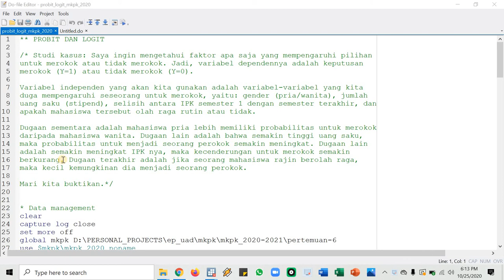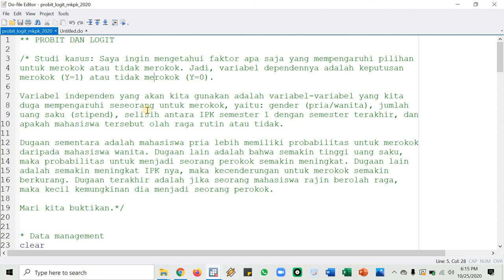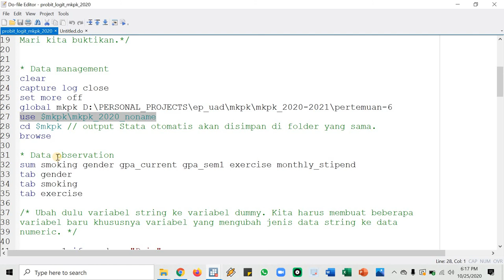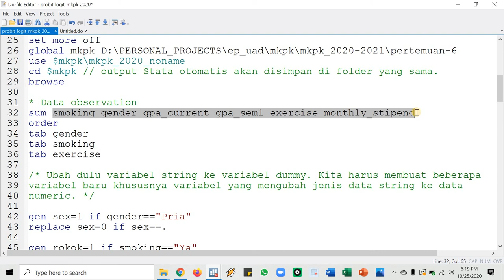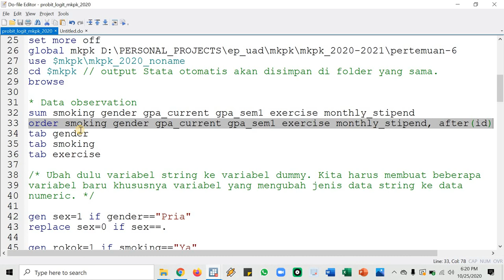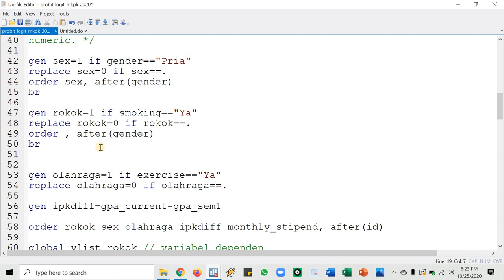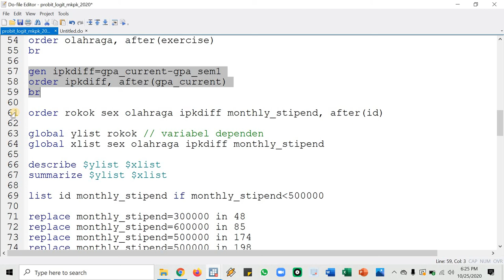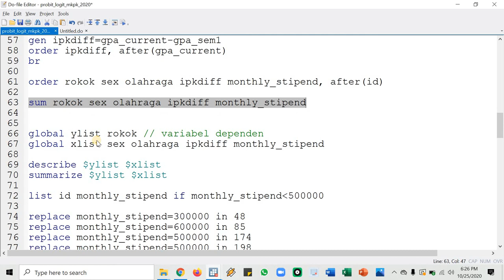MKPK Pertemuan ke-6: Video 02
Materi MKPK Pertemuan ke-6. Siapkan dataset dan Stata kalian.